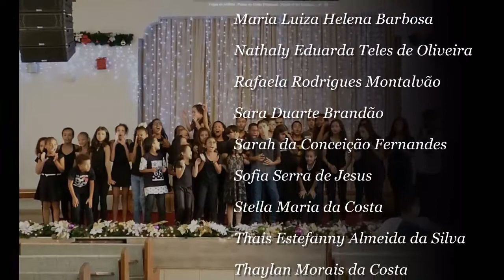Cantata de Natal - Serviço de Convivência - CECOSAL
Bem mais que uma noite feliz!